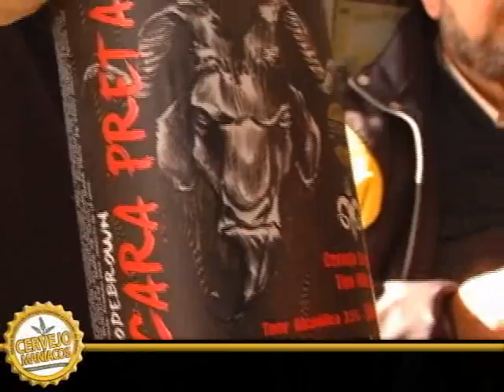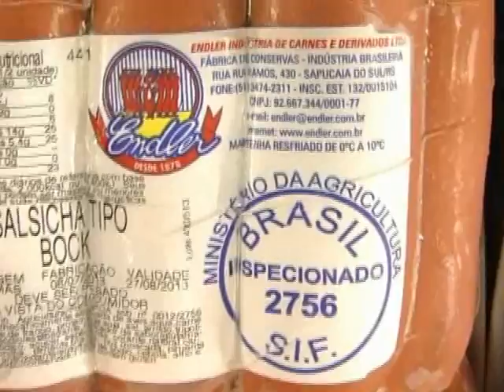Receita BodeBrown - Um Gordo na Cozinha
Convidado: Samuel Crhistopher C. Cabral (Cervejaria BodeBrown)
Direção e finalização: Lisandro Larréa
Apresentação: Chef José Luiz de Souza
Receitas: